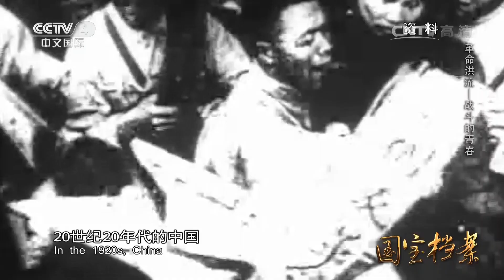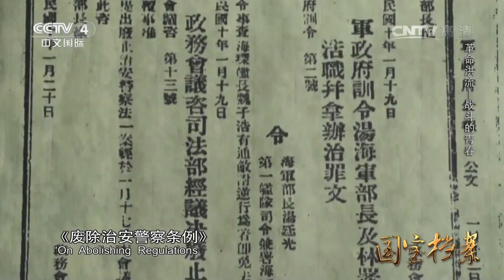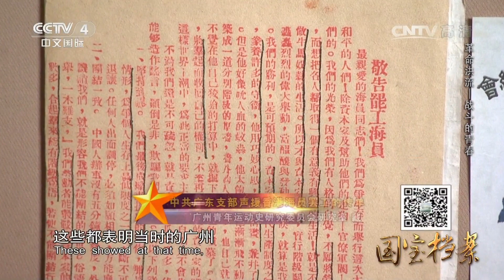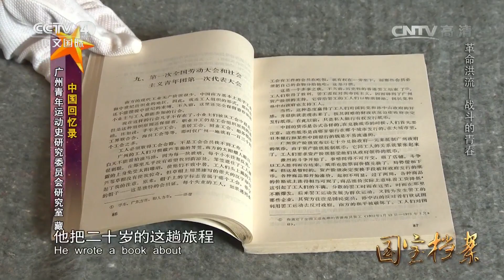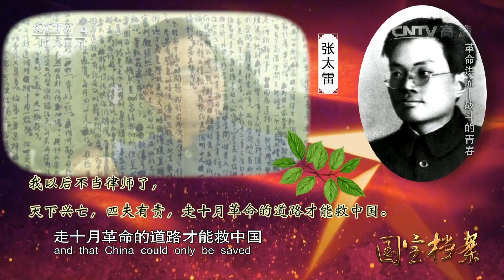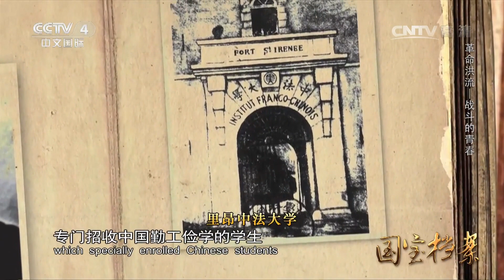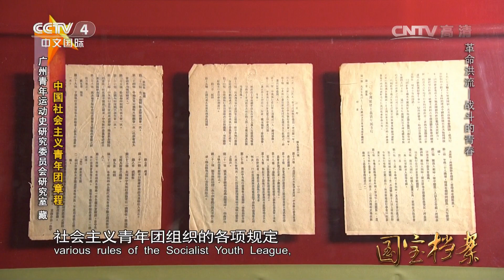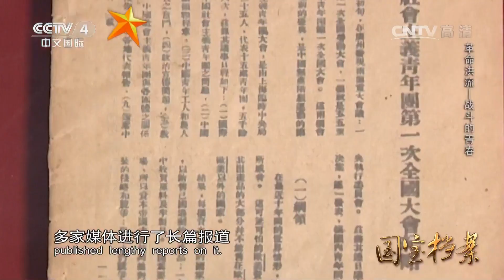《国宝档案》 20160629 革命洪流——战斗的青春 | CCTV-4